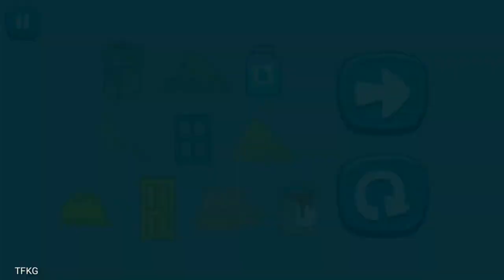Three Little Pig's Story (Kids Games)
Game Name:- Three Little Pigs

Hippo and her friends decided to have rest in the fresh air. Kids gathered at the clearing around the campfire and started telling each other fairy tales. It was Hippo's turn. And Hippo decided to retell the wonderful fairy tale - The Three Little Pigs. But to make the story more interesting, clever Hippo remade the tale so that the heroes of the story were her friends. And instead of the angry grey wolf was a large toy dinosaur! Louis, Archie, Dennis and Mark found themselves in an exciting adventure, where they could build a house and run away from a toy dinosaur. Join them! Hippo and her friends want you to take part in a fairy tale The Three Little Pigs. Help kids cope with cheerful tasks. Kids stories are waiting for you and your kid. Try to build a house from bricks, which could protect animals from a large toy dinosaur.

As you know, free games for kids and parents are renewed with an interesting interactive fairy tale The Three Little Pigs. Everybody likes to watch cartoons with favorite heroes and listen to exciting fairy tales. But today, you and your kid could become heroes of this funny story themselves. Like the heroes of a classical fairy tale, our friends are going to build a house out of straw and leaves, then from wooden planks and at the end of the hard bricks. And once friends finish building a house, it still needs to be painted in bright colors. But other than that our interactive fairy tale will have much more funny games for free. Fairytales are interesting themselves. But what would happen if, while listening to the story, the kid could play hide and seek with funny characters and throw the tomatoes at a toy dinosaur?

Try our free games for kids and their parents- it is much more interesting than just watch cartoons. In addition, they are also educational games that could be really useful. An interactive fairy tale The Three Little Pigs is waiting for you and your kid. Spend time with interest and benefit, playing our educational free games!